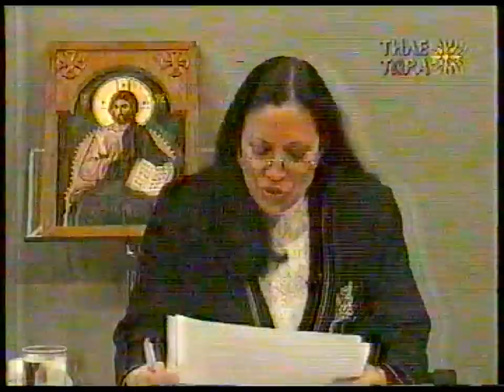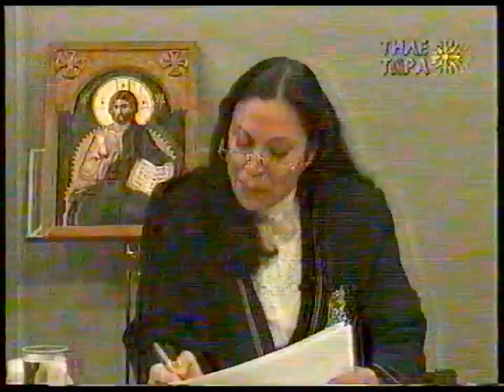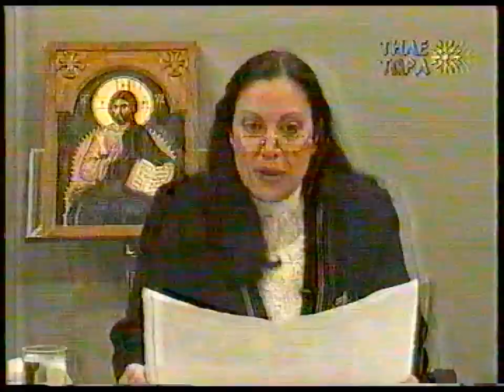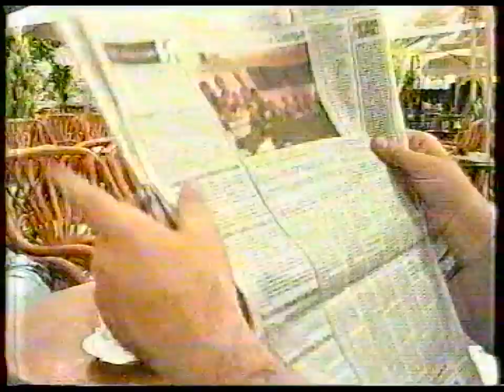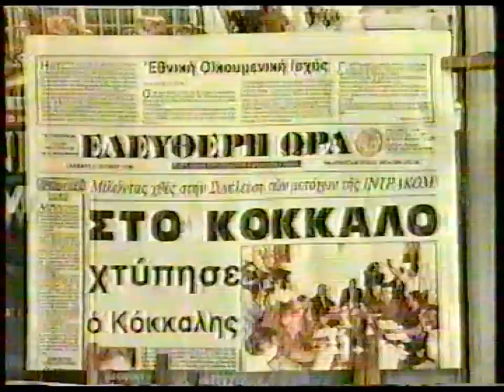ΜΑΡΙΑ ΔΟΥΡΑΚΗ 31-3-97 ''Η ΔΙΚΗ ΤΩΝ ΒΛΑΣΦΗΜΩΝ ΠΕΡΙΟΔΙΚΩΝ - ΣΕΝΓΚΕΝ''